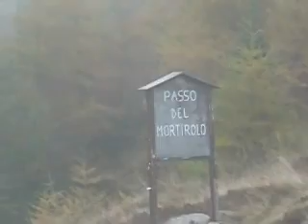Rally coppa valtellina - p.s. Mortirolo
06/10/2007